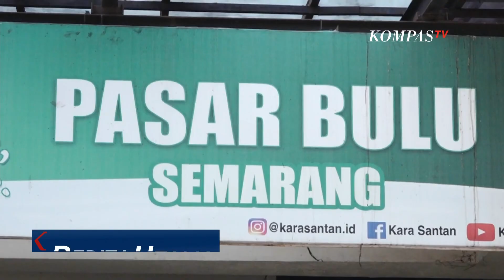Upaya Kendalikan Inflasi, Pemprov Jateng Buka Simanis Mart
JATENG, KOMPAS.TV - Sebagai upaya untuk mengendalikan inflasi, Pemerintah Provinsi Jawa Tengah membuka Simanis Mart di Pasar Tradisional Bulu Kota Semarang. Kehadiran Simanis Mart diharapkan dapat mencegah adanya pihak ketiga yang mempermainkan harga.

Toko yang diberi nama Simanis Mart ini menyediakan bahan-bahan pokok antara lain seperti beras, minyak goreng, telur, dan cabai, dan lain-lain.

Dengan adanya Simanis Mart diharapkan dapat menjaga kestabilan harga pangan di pasar sehingga sesuai dengan harga acuan pemerintah.